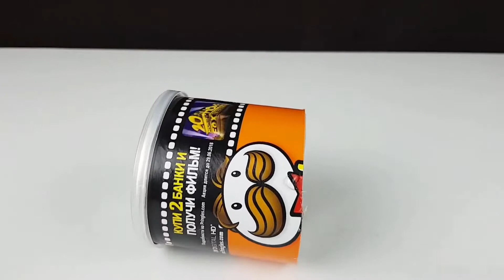10 AWESOME LIFE HACKS! 64 2 8d9300c1 6461 4a5d 98e1 18b62ef9f562